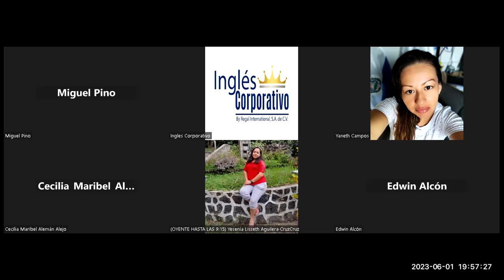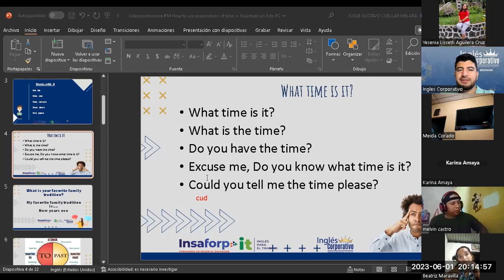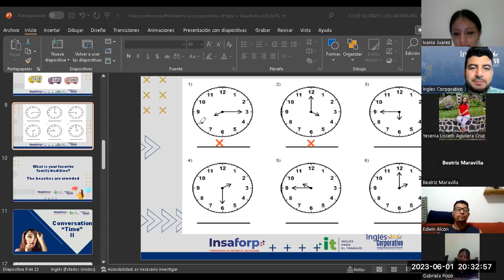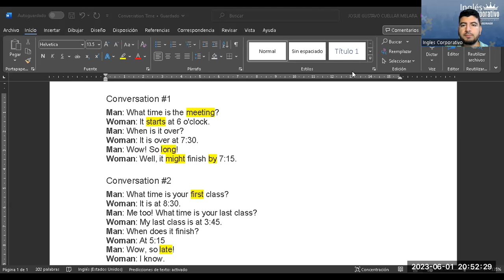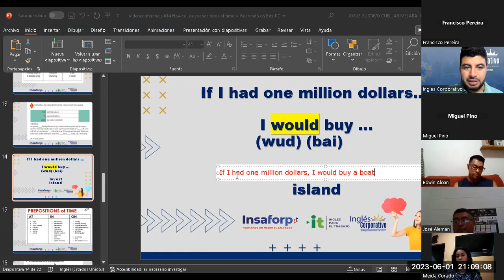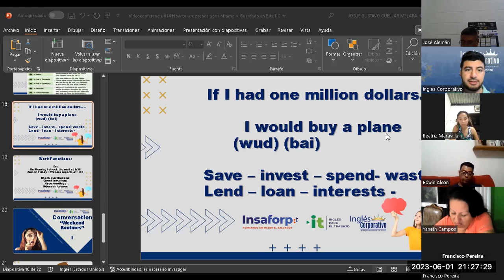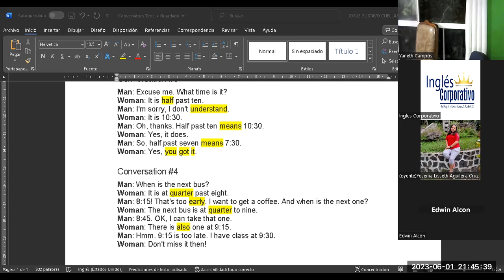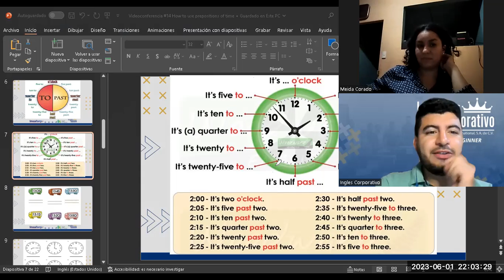Sesión 14-01-06-2023-29750-8048-0073/2023-Cuellar-How to use prepositions of time